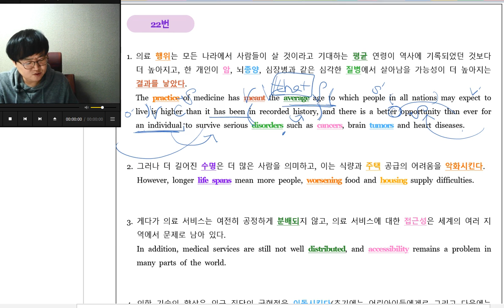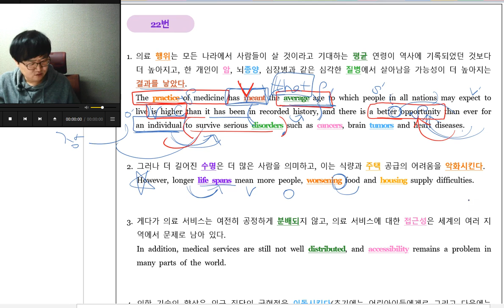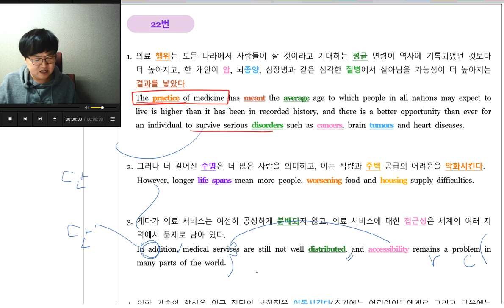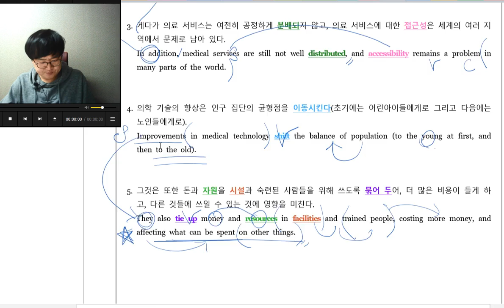고2수능모의고사 19년03월 22번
MITTO ENGLISH(미토영어/미또영어)
모의고사 지문 해설 강의 입니다.
글 해석 및 글에 대한 기본 이해만을 설명한 강의입니다.
조금은 이해 및 해석이 서툰 학생들을 위해 한글 해석이 있는 지문으로 진행하였습니다.
문제 풀이는 다른 강의로 진행, 논리구조와 답이되는 이유만을 명쾌히 설명드립니다.
수업 전 해석 테스트, 첫문장으로 전개 구조 예상하기, 수업 후 요약본 정리를 충실히 진행 후 담임쌤들에게 보내서 첨삭 받으셔야 합니다. 강의를 듣는 것만으로는 큰 효과가 없습니다. 스스로 정리한 후 첨삭의 과정을 거치야 본인의 자산이 된다는 점을 기억하세요.
...여기 까지 좋은 말로 드렸으니 후딱들 보내세요!